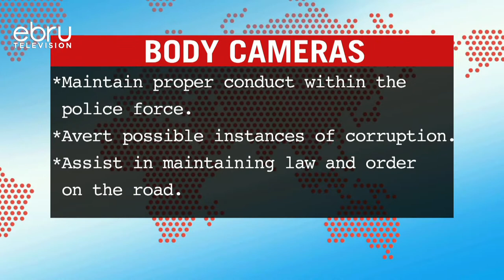Police Officers To Be Provided With Body Cameras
Director Of Public Prosecutions ( Dpp ) Noordin Haji, Has Urged Inspector General Of Police Hillary Mutyambai, To Provide Body Cameras To Officers Assigned To Tarffic Duties To Assist In Investigations In The Case Of Road Violations.Dpp Haji Has Issued The Directive Following Uproar About Traffic Charges Being Preferred Against Excess Passangers ,Travelling In Public Service Vehicles During The Festive Season.